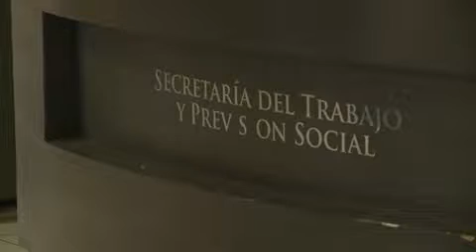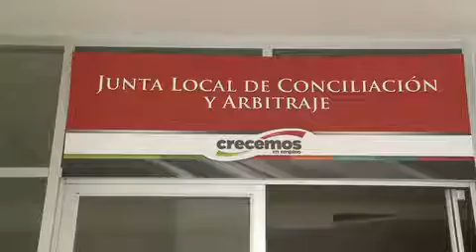Va la CTM por un incremento salarial del 27.5%, para recuperar parte del poder adquisitivo.